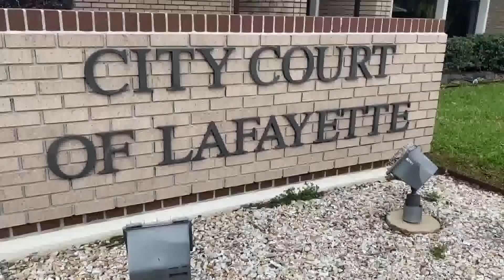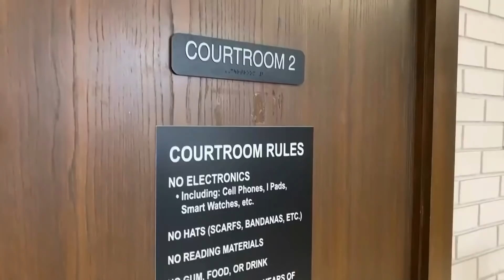Calls for Lafayette Judge Michelle Odinet to resign over video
Racist language heard in a video recorded at the home of Lafayette Judge Michelle Odinet and has led to calls for her resignation.

The video shows a television set displaying security footage of what appears to be a foiled burglary at the judge's home. Laughter and racist slurs are heard from the viewers — who aren't visible on camera — as they watch two people capture the suspect.

Lafayette City Court Judge Michelle Odinet confirmed to Lafayette news outlets that the recording was made at her home. But she said she had taken a sedative at the time the video was made and does not remember it.

“I have zero recollection of the video and the disturbing language used during it,” Odinet said.

Her statement doesn't identify the speakers or say whether she was among those heard on the recording. It's not clear who originally posted the video on social media. The security footage of a scene partially obscured by tree limbs appears to show at least two people capturing and holding someone.

A 59-year-old Black man was arrested after the burglary, which happened early Saturday, police said.

“That's me,” one viewer says while watching the security footage of the man being caught. “And Mom's yelling 'n——-, n——-.'" Another viewer says, "We have a n . It’s a n , like a roach.”